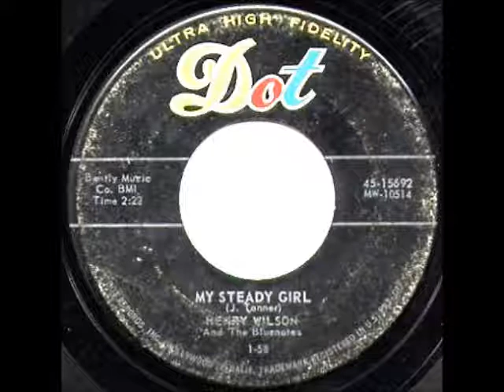My Steady Girl-Henry Wilson & Bluenotes-'58-Dot 15692